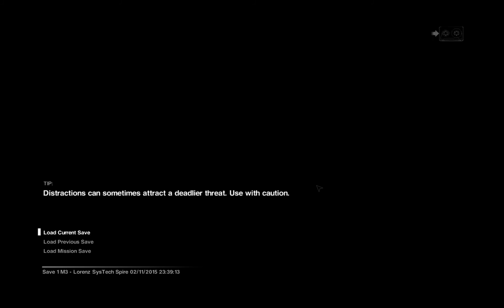Alien Isolation PC Gameplay on MSi GTX970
Quick demo of the rich detail found in Alien Isolation PC. Recorded using Shadowplay on an MSI GTX970.